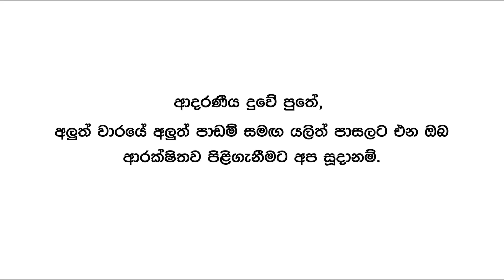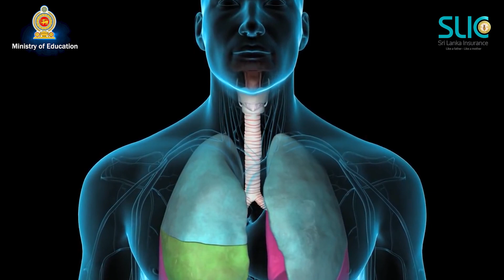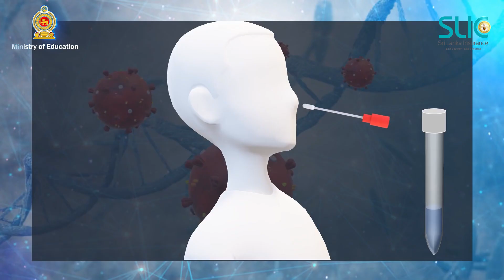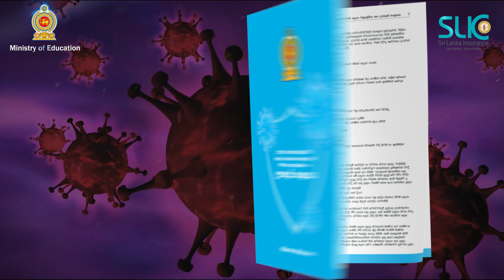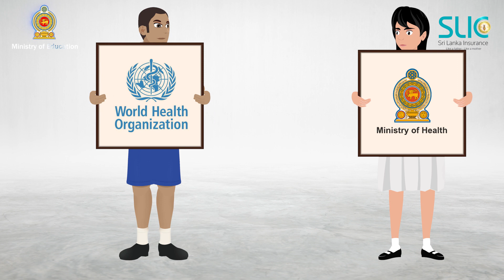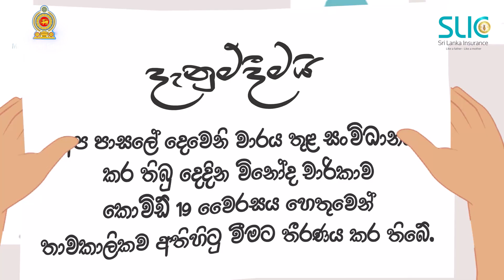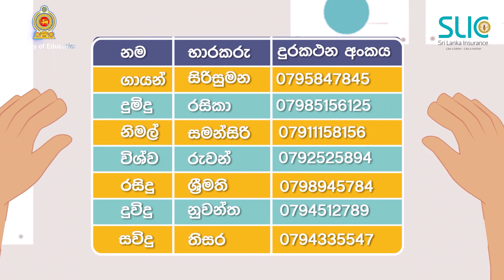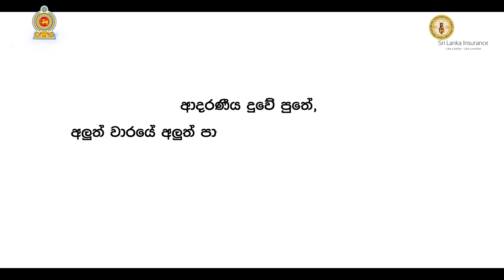Good practice for a healthy future (Sinahala)